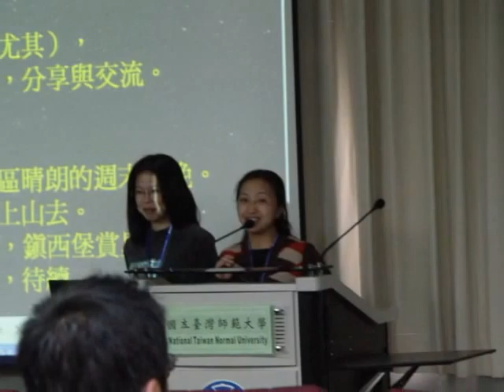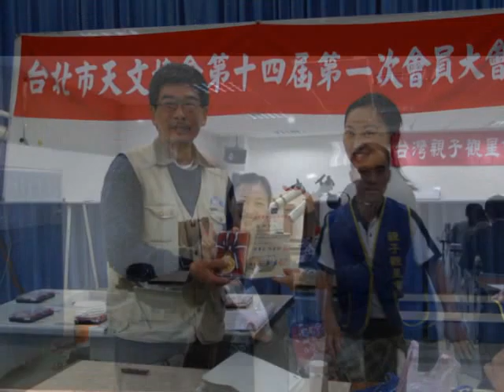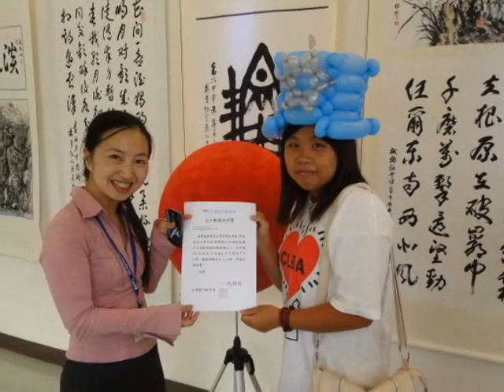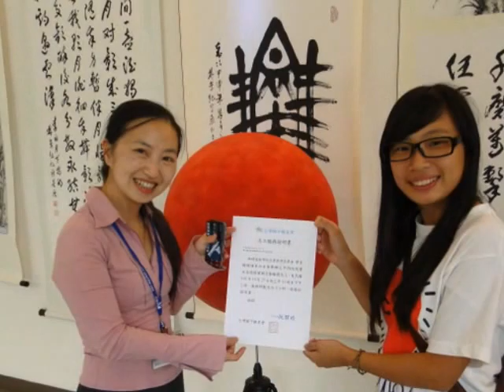親子觀星會 阮驛琇